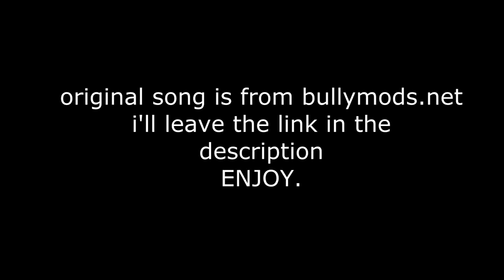Jimmy Hopkins - What is love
Like my page on facebook!